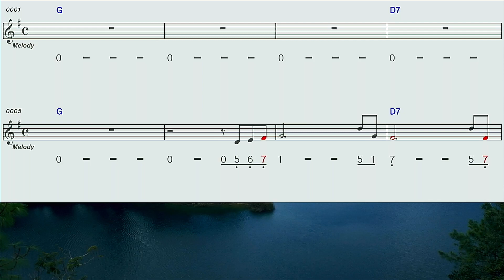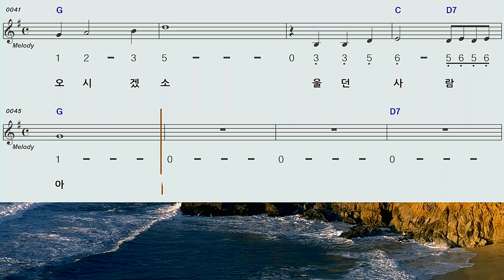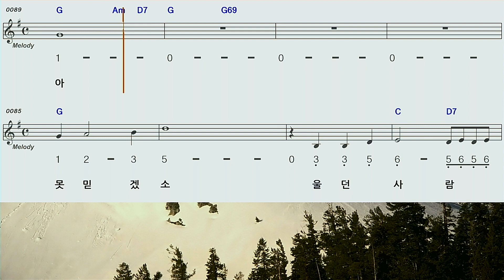번지없는주막♡백년설G모닝스타하모니카계명창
백년설님의 번지없는주막G모닝스타 하모니카 계명창